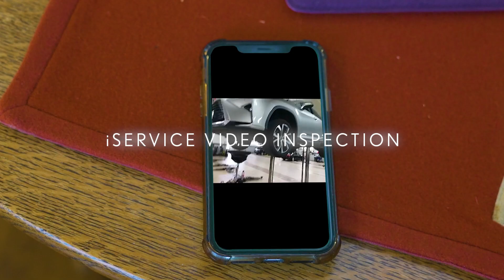If Lexus RiverCenter had a Movie for Their Amenities...